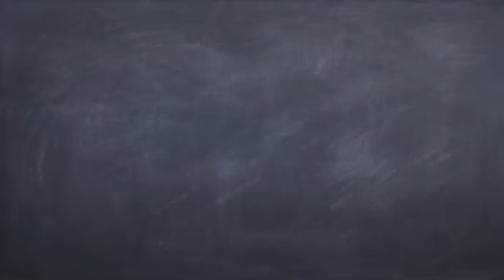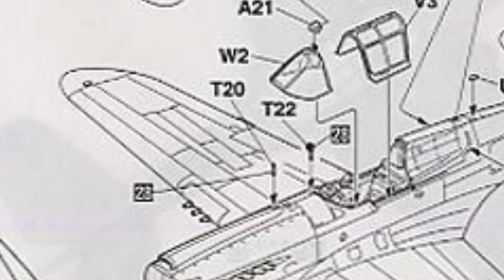How to build Hasegawa's P-40E 1:48 Final Part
How to build  David Lee "Tex" Hill P-40E #108 in 1/48 scale.

Materials used for this video
Hasegawa P-40E Warhawk kit
Tamiya Side Cutter
OLFA® Cushion Grip Knife (AK-4) and Surgital Blade nr 11
EZ-Line Fine
Sanding sticks and papers
Proskit 1PK-105 Tweezer
Mr Color Aircraft Interior Set (CS681)
Mr Hobby H72 Dark Earth
Mr Hobby H73 Dark Green
Tamiya X-22 Gloss Varnish
Tamiya XF-36 Clear Matt
Tamiya Panel Line Accent Color (Dark Brown)
Airbrush and Air Compressor